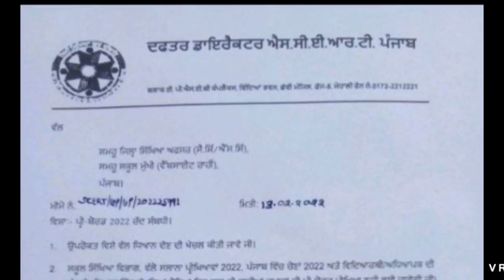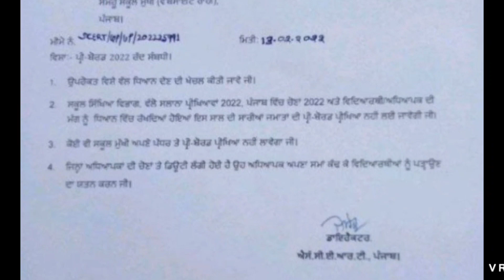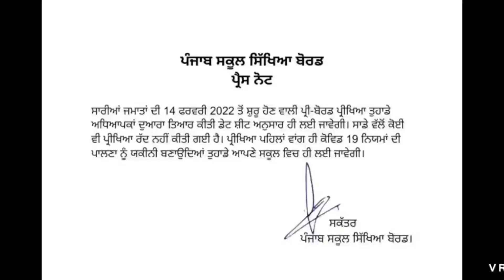Official notice | Will the pre-board exam be canceled? fake or real?